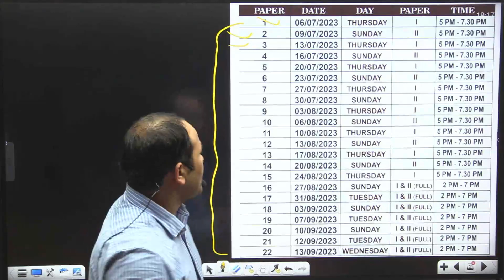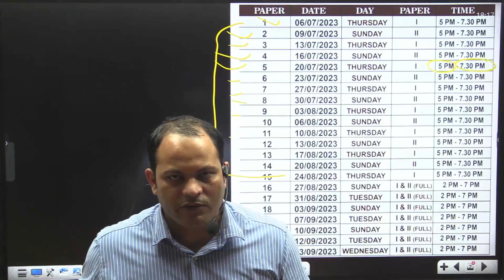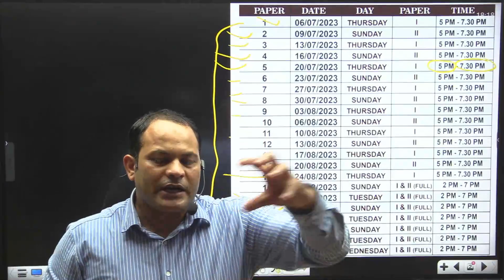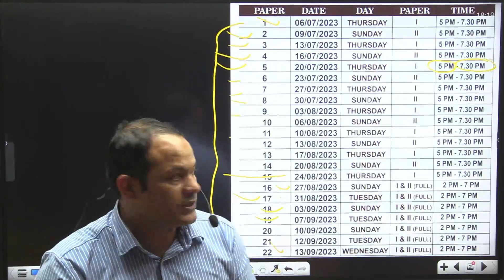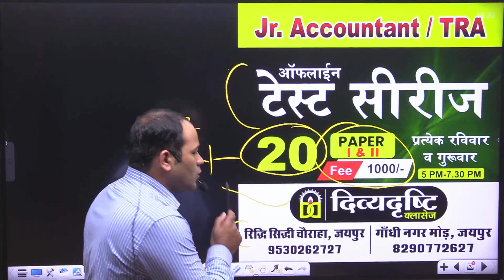junior accountant vacancy 2023 junior accountant test series 2023 junior accountant exam pattern